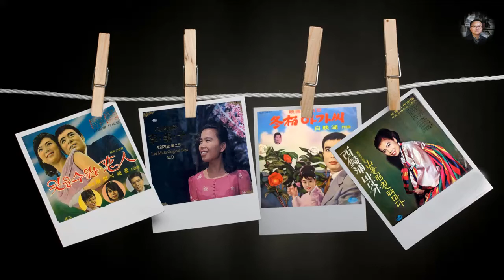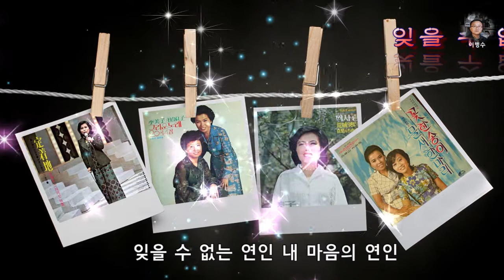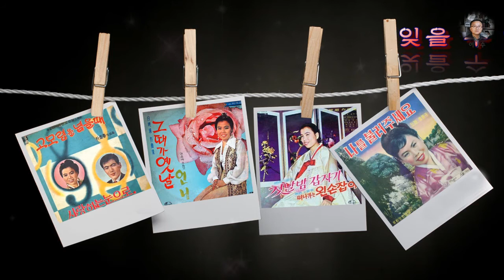잊을 수 없는 연인(戀人) / 이미자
옛날앨범 사진과 가사제공